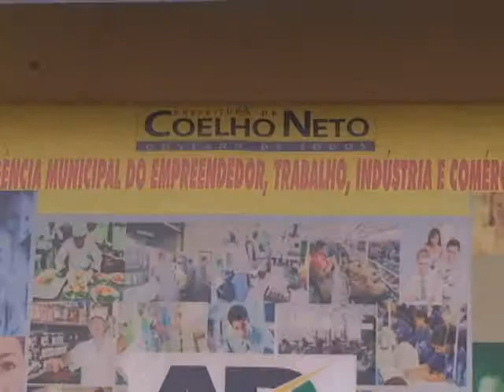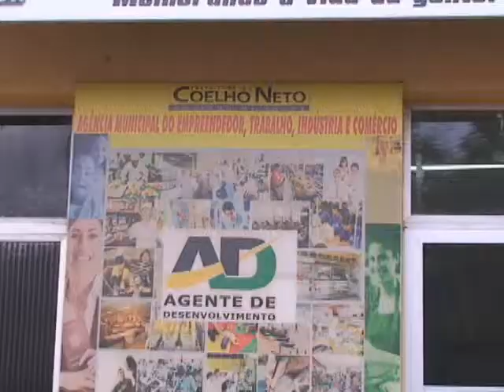AGENCIA DO EMPREENDEDOR DE COELHO NETO